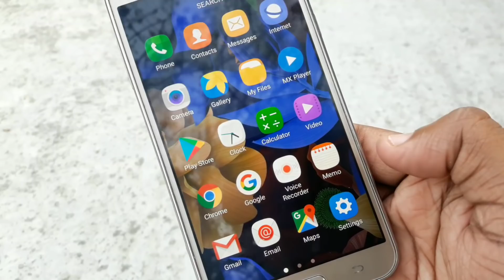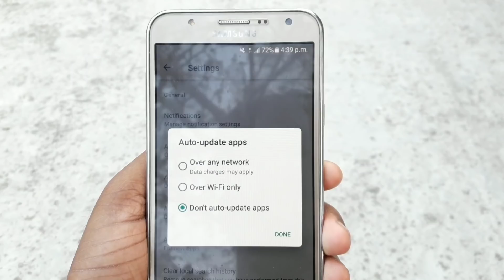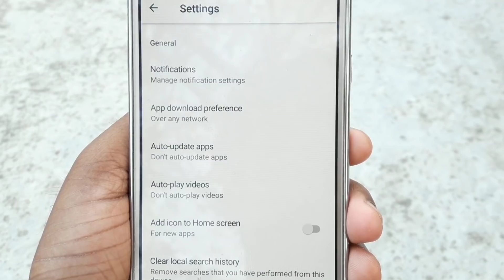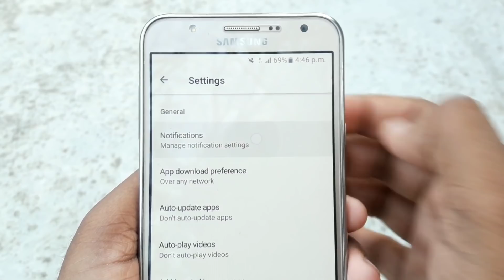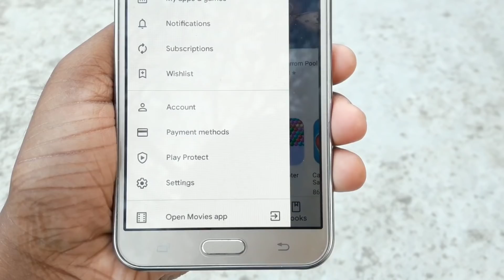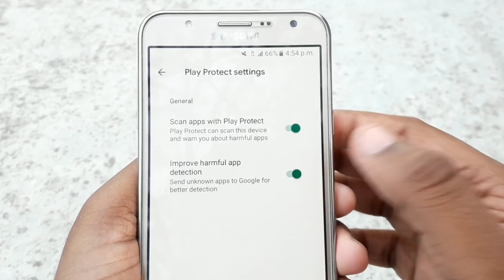আপনার ফোনে যদি Play Store থাকলে তাহলে এই সেটিং এখুনি বন্ধ করুন | Play Store Important Settings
আপনার ফোনে যদি Play Store থাকলে তাহলে এই সেটিং এখুনি বন্ধ করুন | Phone Play Store Important Settings |